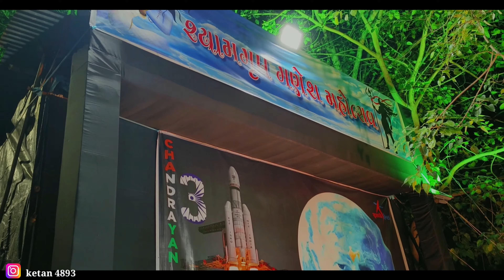Siyam Group ll શ્યામ ગ્રુપ ગણેશ મહોત્સવ ll Ganesh Aagman ll Surat Ganesh Festival ll K2patel007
Ganesh Aagman
chadryan 3
chandrayan 3

K2patel007 VLOGGER

Hi
 @K2patel007 Family.
Who Am l ?

A  photography by profession
A  traveler by passion
A  vlogger by Choice

Dosto is Video Me Maine Aapko Best
tour and travels dikhaneki koshis ki Hai  Ummeed Hai Aapko ye video Pasand Aayega.

My Equipment l Use:
Samsung galaxy m31
IPhone 13
Nikon D3300
SMOOTH Q3 GIMBAL
DJI Mini 2 drone 2022
Boya Mic